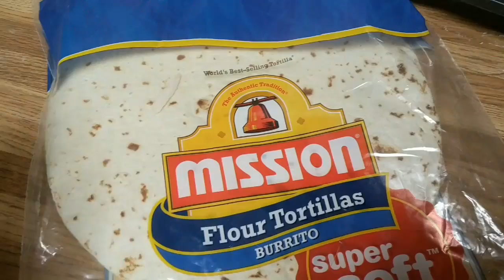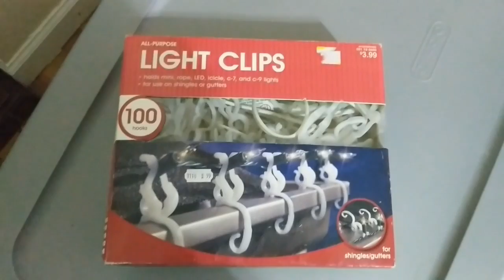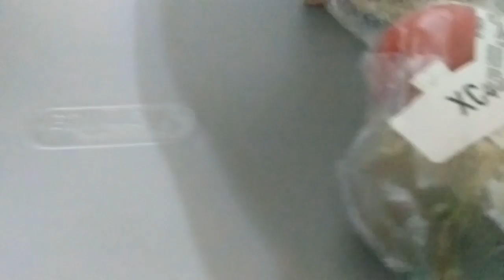CHRISTMAS MESS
Sorry about the first video I made don't know what happened to sound lol